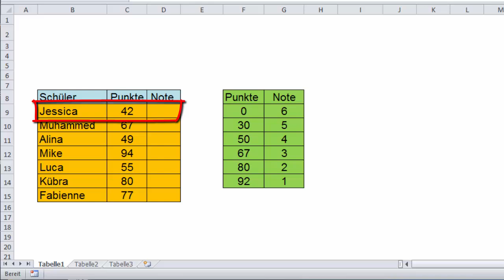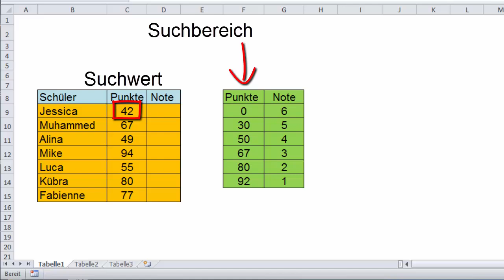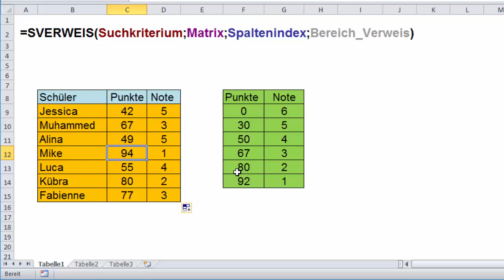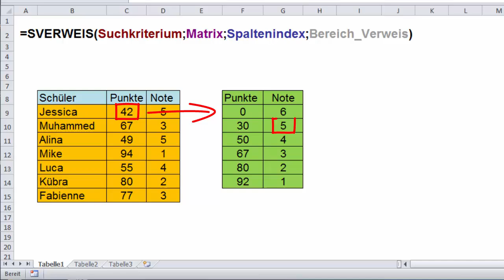SVERWEIS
Ein Lerntutorial für die Erstellung der SVERWEIS-Funktion in MS Office Excel 2010. Die Erklärung erfolgt an einem schulischen Beispiel der Notenvergabe anhand vergebener Punkte.

Beat your Competition
Detour Sting